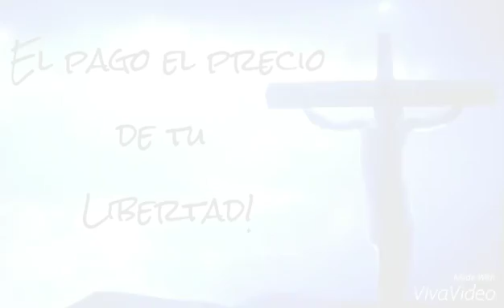Alberto R Leguizamon Oficial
Dios libera a joven quien venia de intentar un robo!!